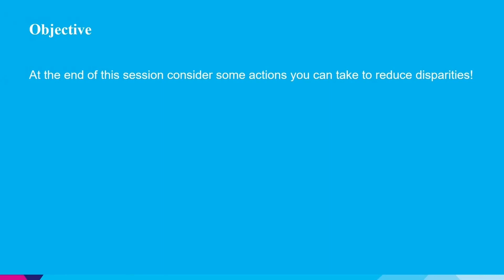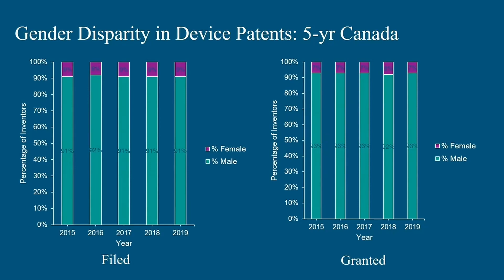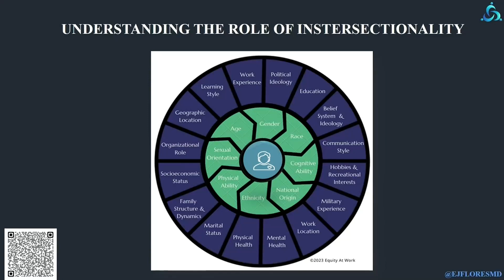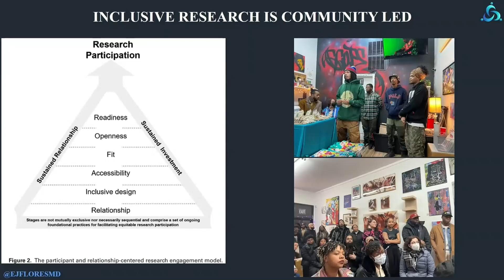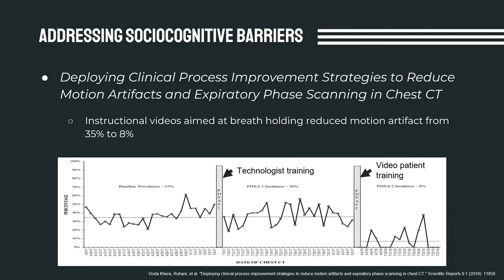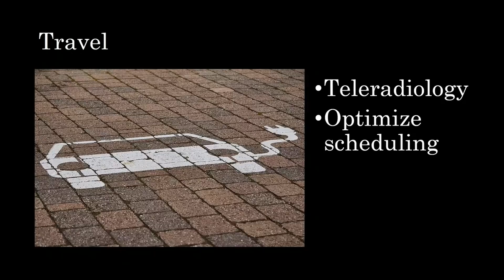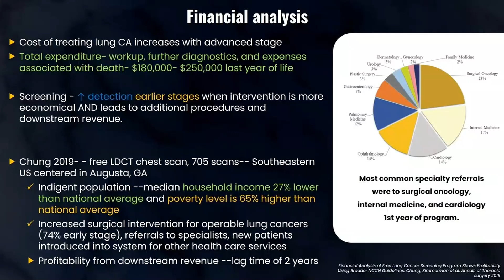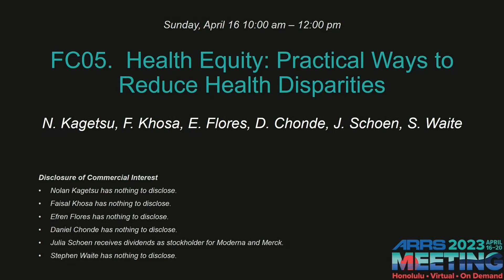Health Equity: Practical Ways to Reduce Health Disparities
This session from the 2023 ARRS Annual Meeting features experts discussing practical ways to reduce health disparities.

Introduction to Health Equity - Nolan Kagetsu, MD
Gender Disparity in Patents, Clinical Trials and Grants - Faisal Khosa, MD (2013 ARRS Scholar)
First Steps Toward Health Equity - Efren Flores, MD
Barriers to Care - Daniel Chonde, MD
Climate and Health Equity - Julia Schoen, MD
Practical Steps to Improve Health Equity - Low Hanging Fruit - Stephen Waite, MD